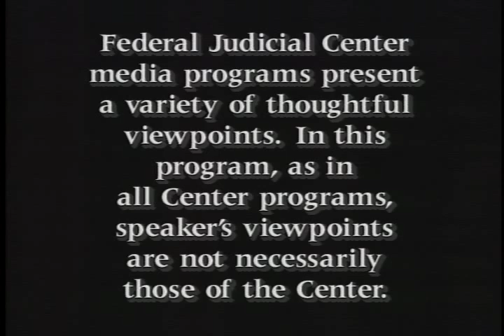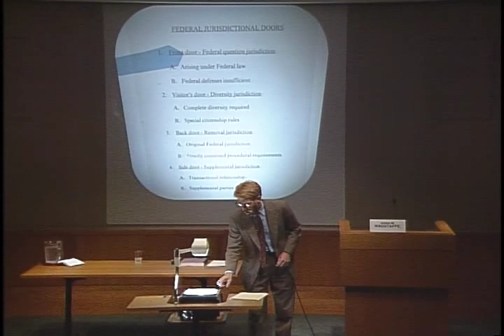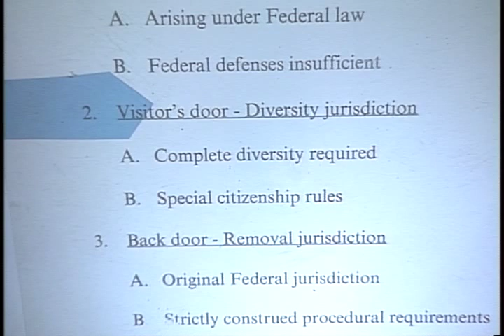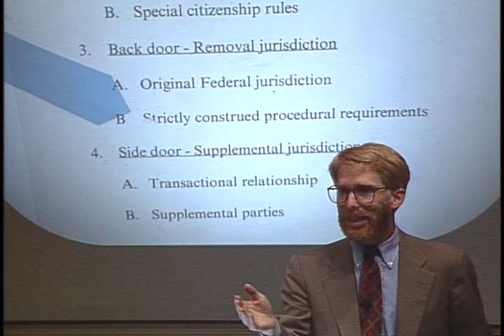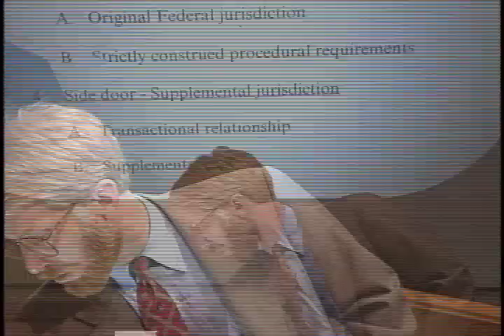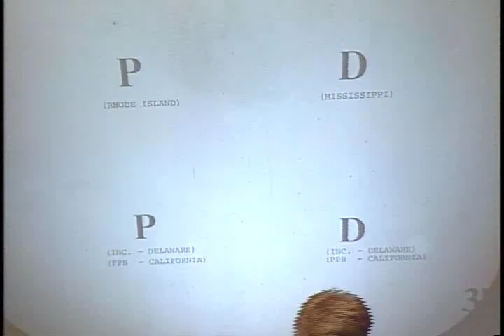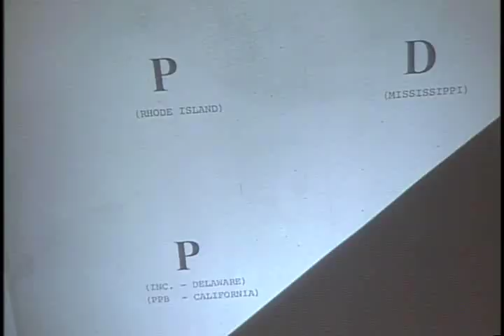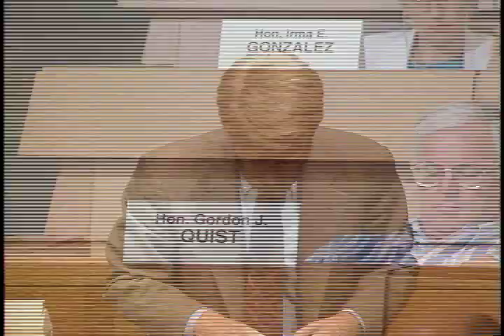Federal Jurisdiction (Part 1)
Federal Judicial Center. Federal Jurisdiction (Part 1). June 16, 1993. Videotaped presentation to newly appointed district judges on federal subject-matter jurisdiction. Provides a detailed discussion of the four types of federal jurisdiction: federal question, diversity, removal, and supplemental.